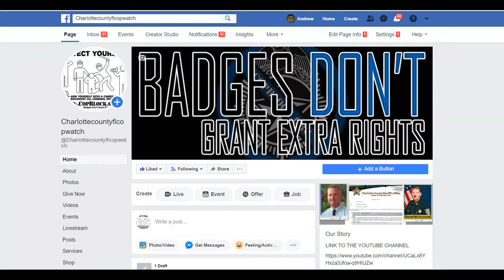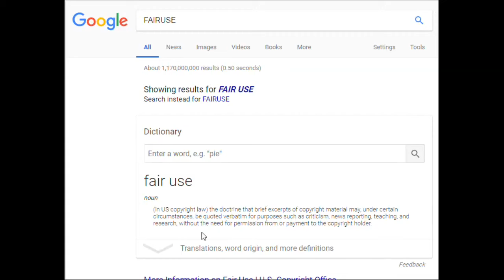COPWATCH TELLS THE NRA,CHARLOTTE COUNTY,SHERIFF HAS ILLEGAL LIST OF GUN OWNERS,ITS A FELONY.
AUDIT,COPWATCH